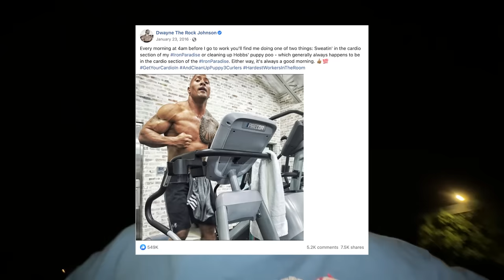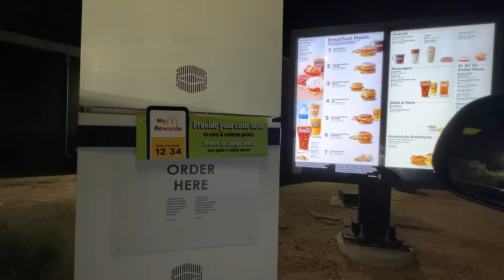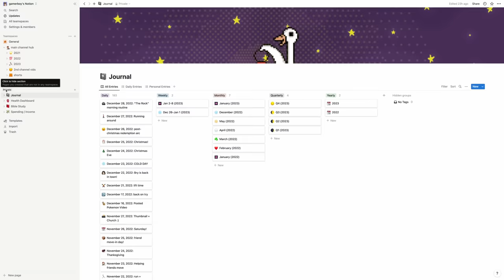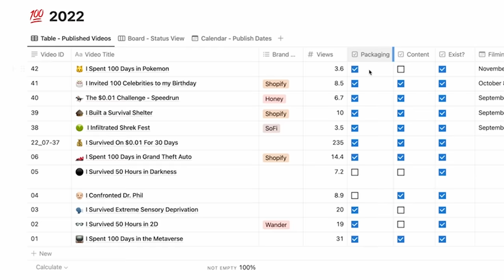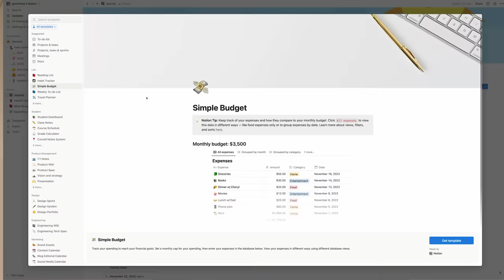I tried The Rock's morning routine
it’s about drive and power, respectively